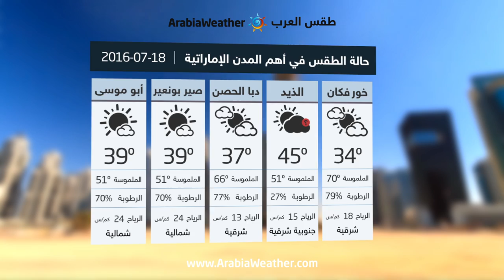الإمارات : أجواء مغبرة أحياناً وسحب رعدية على المناطق الداخلية -الاثنين | 18-07-2016